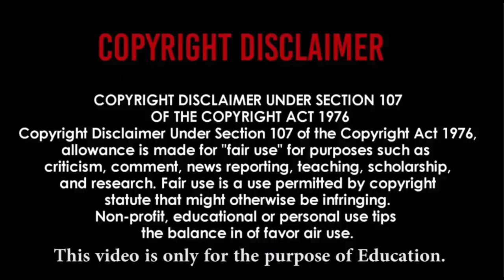WTF! Yank cops attack Aussie reporters: American cops attack Channel 7 news crew during live feed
Yank (American) cops have attacked a Channel 7 news crew who were reporting live from the US to Aussie Television network Channel 7.

       The US is getting worse by the minute!